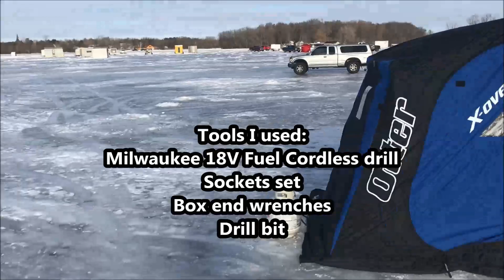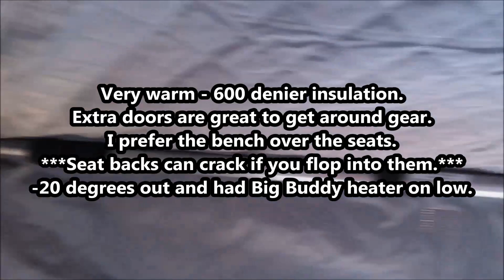SUBSCRIBE : 612outdoors.com - Otter X-Over Cabin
Review of the Otter X-Over Cabin
600 Denier Insulation
Bench Seating

Hyfax Skis:

Big Buddy Heater:

Hose Extension:

Rod Holder:

Cabin Travel Cover:

Rear Receiver: